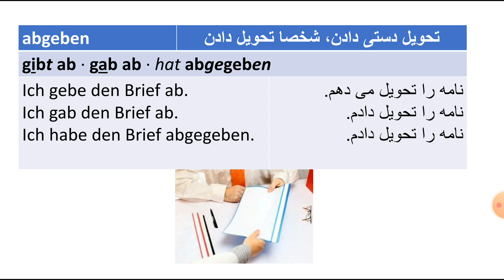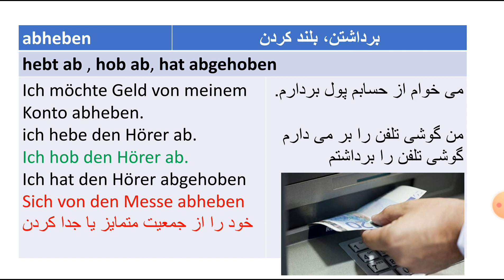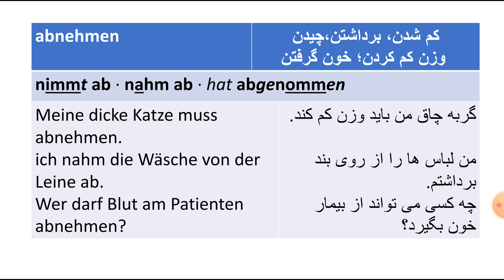abgeben, abheben, abnehemen|افعال به آلمانی| شخصن تحویل دادن، وزن کم کردن، پول از حساب برداشتن